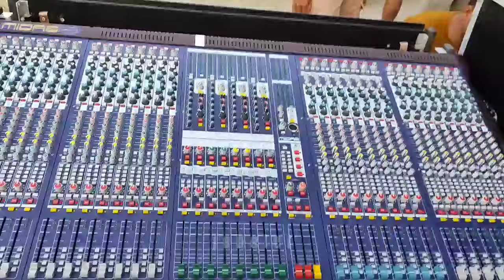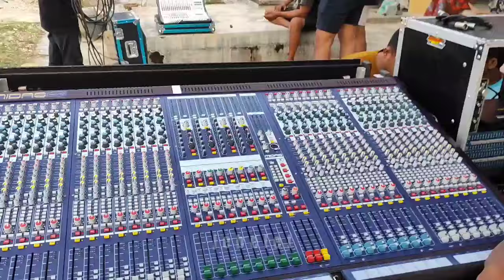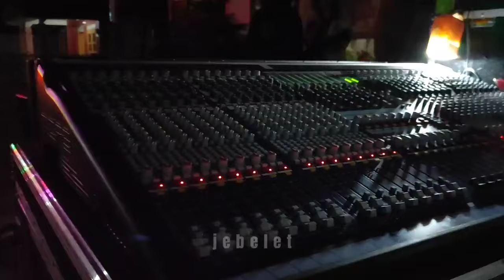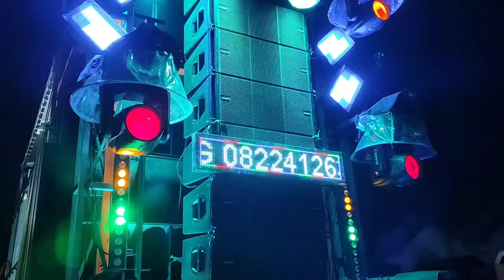SJF AUDIO CEK SOUND BOK TERBARU PRODUK SSD BANDUNG CLA 121 DAN 118 KARNAVAL NGERANG TRIMULYO JUWANA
Cek sound bok terbaru cla single 118  dan 121  produk SSD BANDUNG SJF AUDIO CEK SOUND PREPARE KARNAVAL NGERANG TRIMULYO JUWANA PATI